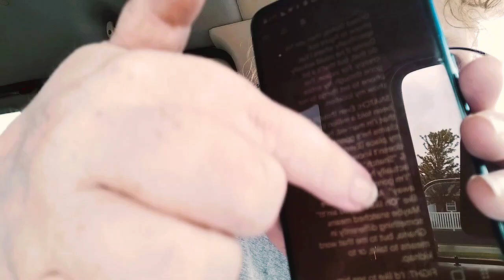Storytime: My Creepy Cyber Stalker That's Obsessively In Love With Me (PART 1)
🔹What's Up YouTubies?

Don't forget to:
✔️ Comment what you think of the video 😘

                   ~ OR ~
    🔸 (this is probably the fastest way to reach me.)